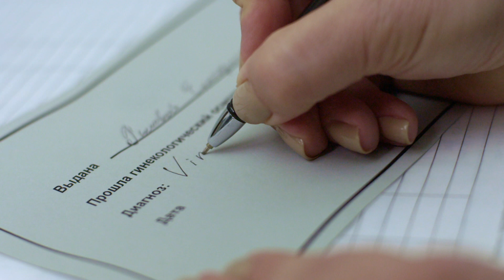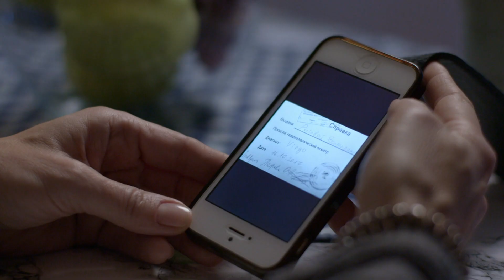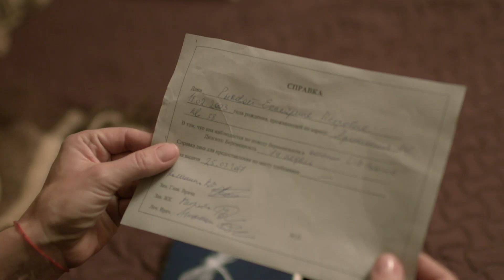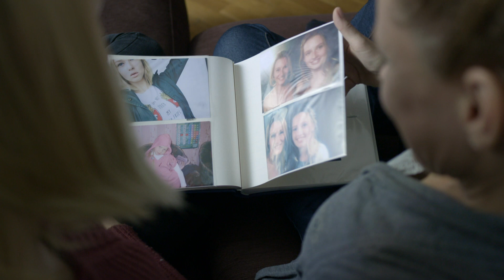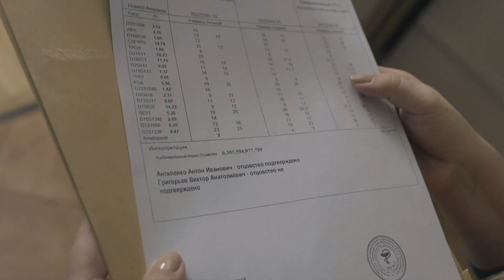ВЗРОСЛЕНИЕ ШКОЛЬНИЦЫ | Жизнь на грани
«Жизнь на грани» – это цикл психологических мелодрам. В основе каждого выпуска – реальные истории людей, о которых говорили, писали, показывали сюжеты на ТВ. Но любой телесюжет рассказывает лишь о фактах, в лучшем случае – о причинах того, что произошло. Цикл «Жизнь на грани» исследует внутреннее состояние героев, их взаимоотношения, психологию. Команда проекта и его ведущая Жанна Тихонова считают: учиться следует на чужих ошибках…